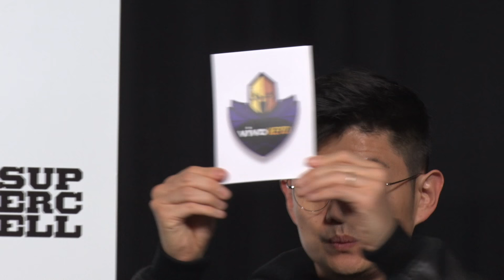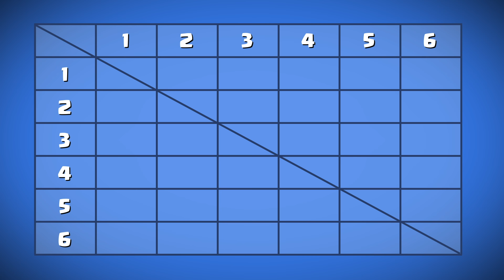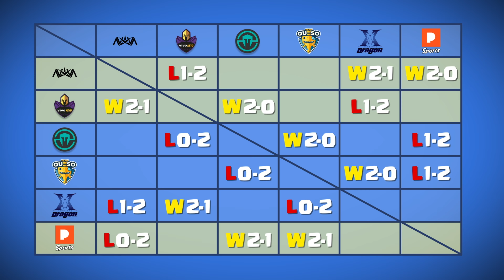CRL: 2018 World Finals Seeding Tournament!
High. Stake. Play. Here's a recap of the Seeding Tournament for the CRL World Finals in Tokyo! The outcome of these matches determined who plays directly in the semifinals, for a chance to take home the championship!

Congratulations to Vivo Keyd and Nova Esports!

Tune in Nov. 30th at 6 PM PST / Dec. 1st at 11 AM JST to watch it all happen LIVE from the arena!

ABOUT THE CLASH ROYALE LEAGUE: The Clash Royale League (CRL) is Supercell’s official team-based esports league, featuring the best Clash Royale teams and players. With divisions in Europe, Asia, North America, Latin America & Mainland China, the CRL aims to give players & spectators the most exciting & entertaining competition in the world.